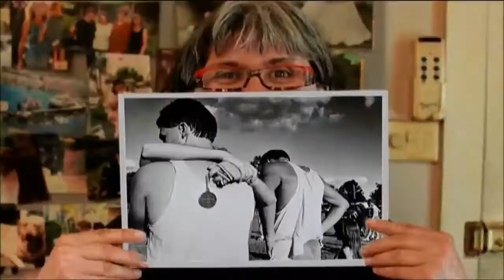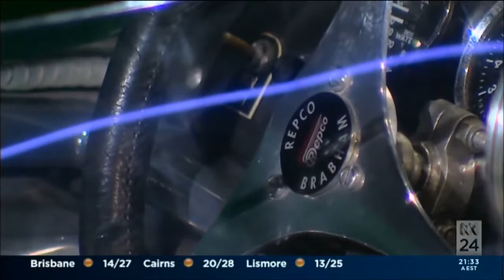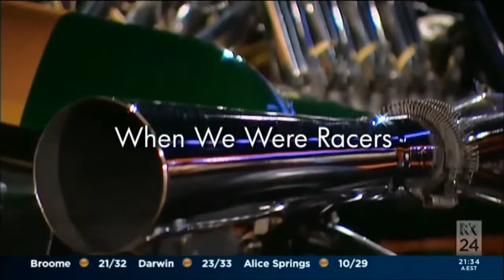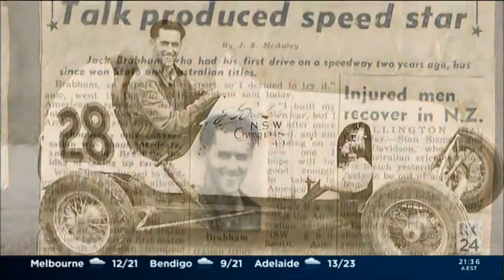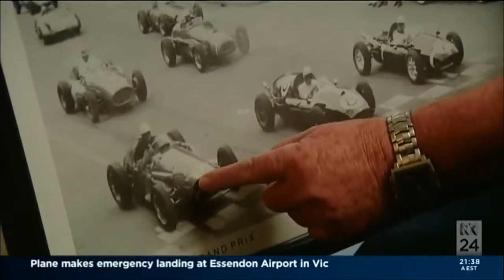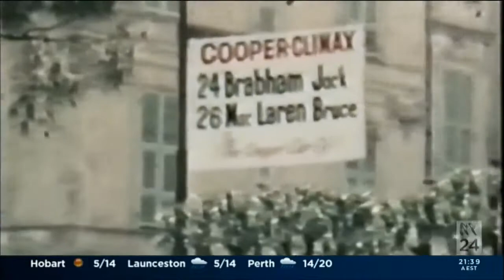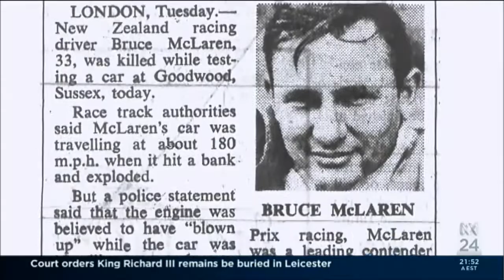Sir John Arthur "Jack" Brabham Story